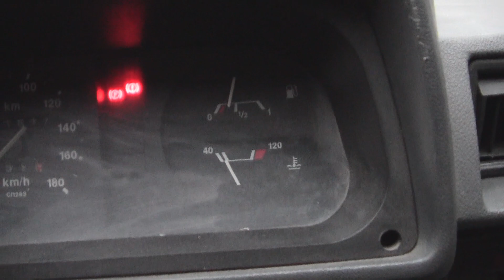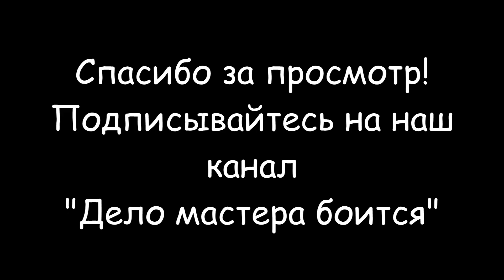Промывка системы охлаждения двигателя (лимонной кислотой)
Промывка системы охлаждения двигателя лимонной кислотой намного дешевле чем специальными химическими составами. Порядок промывки системы охлаждения двигателя лимонной кислотой следующий:
- Слейте охлаждающую жидкость и убедитесь, что она очень мутная, поскольку очистка не загрязнённого двигателя лимонной кислотой может навредить транспортному средству.
- Возьмите 5 литров дистиллированной воды и разведите в ней 100-150 г лимонной кислоты. Чтобы кислота полностью растворилась, можно немного подогреть воду на огне.
Залейте воду в двигатель, заведите мотор и покатайтесь на автомобиле в течение 30-60 минут. Дело в том, что лимонная кислота вступает в реакцию с накипью только при температуре 60-80 градусов, а во время автомобильной прогулки температура раствора как раз и поднимется до нужного уровня.
- После автомобильной прогулки слейте раствор лимонной кислоты и убедитесь, что вода стала грязной. В противном случае повторите процедуру очистки ещё раз.
- Промойте систему двигателя. Залейте новый охладитель.

Тайминг видео:
0:00 Вступление
0:34 Рецепт приготовления раствора лимонной кислоты
0:53 Заливка промывочного раствора в расширительный бачок
2:21 Промывка системы охлаждения двигателя лимонной кислотой
3:46 Слив промывочного раствора с системы охлаждения двигателя